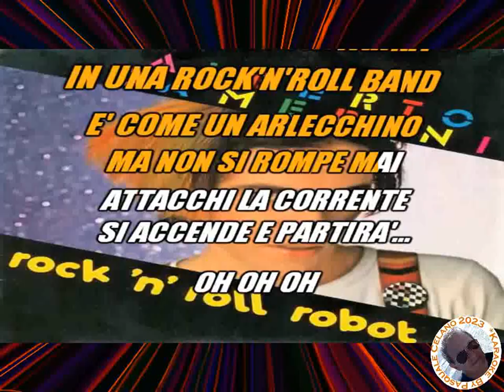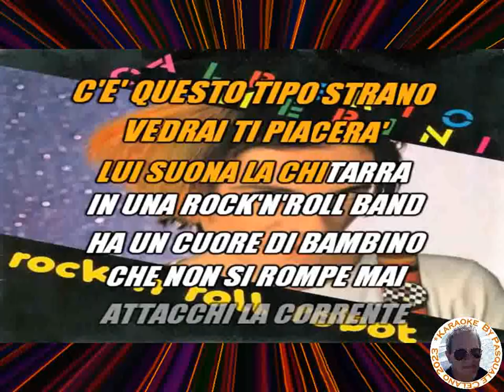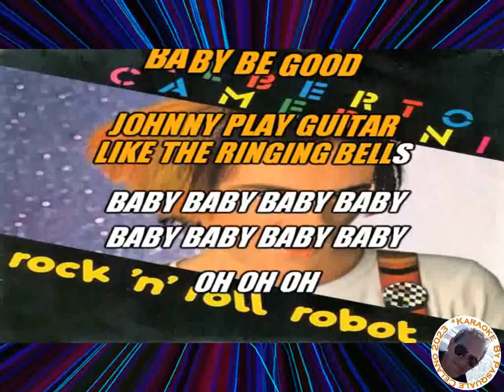Alberto Camerini Rock 'n' Roll Robot KARAOKE FAIR USE